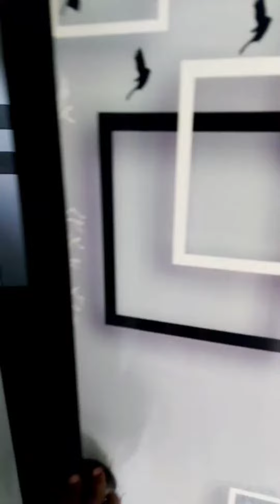my new home / എന്റെ പുതിയ വീട് 😍😍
Liya Richus vlog